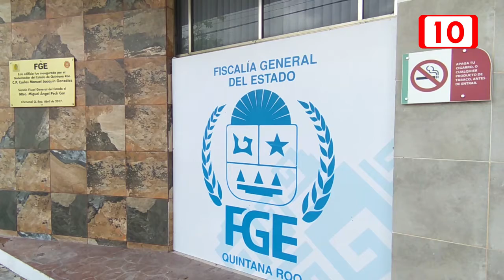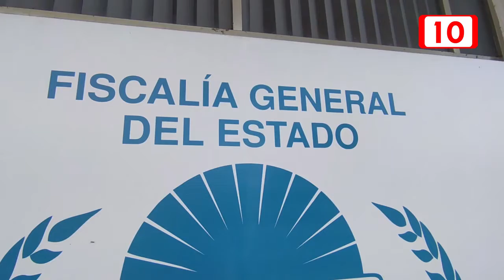Familia no acepta disculpa pública emitida por la FGE